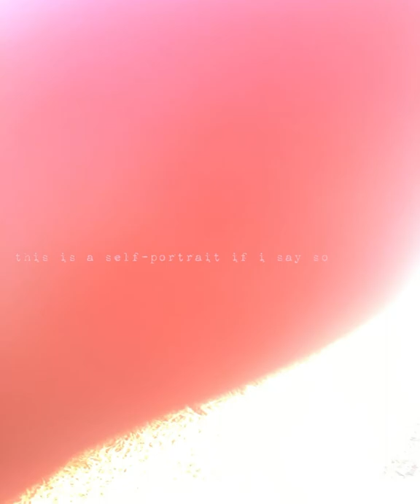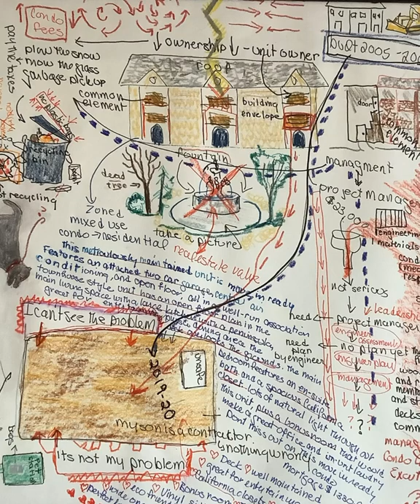PAG Inspired by Great Artist